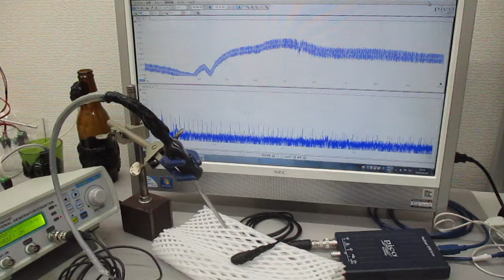オーダーメード対応超音波発振制御プローブの製造技術（伝搬特性テスト動画）